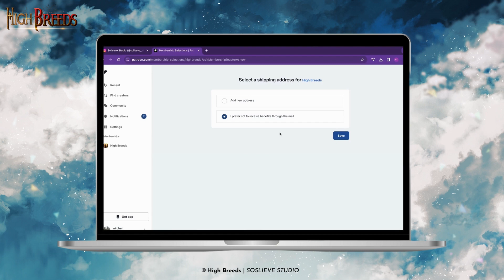How To Be a Patron / Membership on Patreon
READ 𝙃𝙄𝙂𝙃 𝘽𝙍𝙀𝙀𝘿𝙎 NOW!

Story: E.I.O.

For those of you who are still confused about how to register to become a High Breeds Patron/Member on Patreon, you can watch the following video.

If you have problems or questions, you can immediately write your question in the comments section.